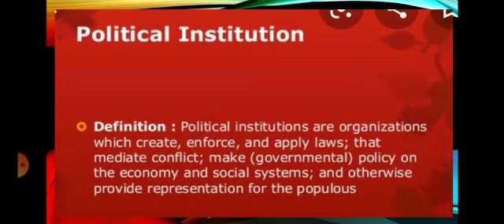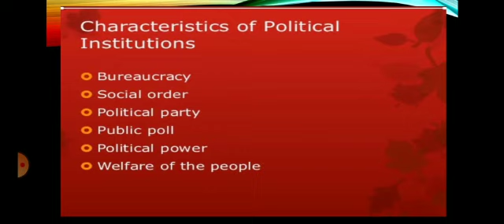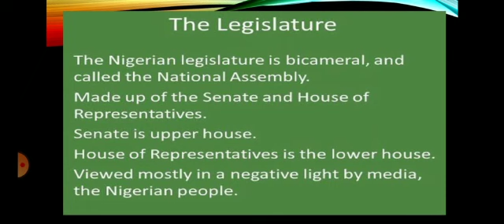Sociology (Political Institutions) by Mrs. Nuzhat Malik